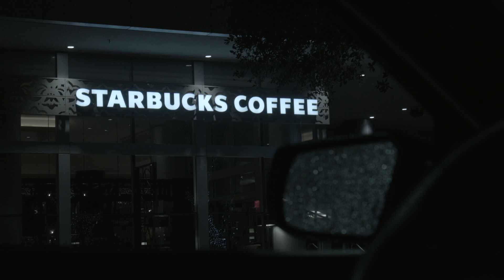A Cam 1 2017 01 17 2309 C0021